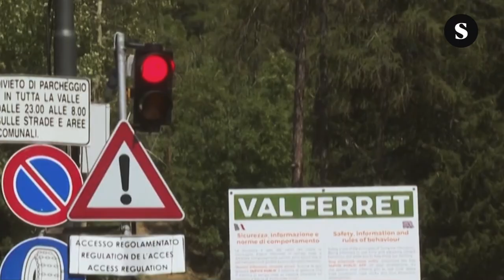Plano Maestro. De Beirut a Hiroshima, verano de 2020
Un resumen visual de la actualidad mundial. Todo imagen, sin comentarios.